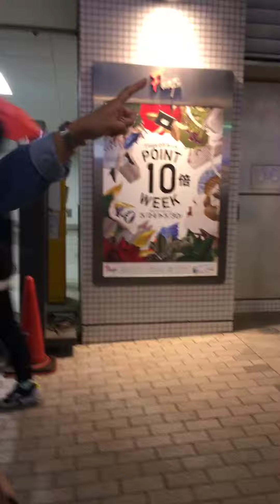Walking in SHINJYUKU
Wife